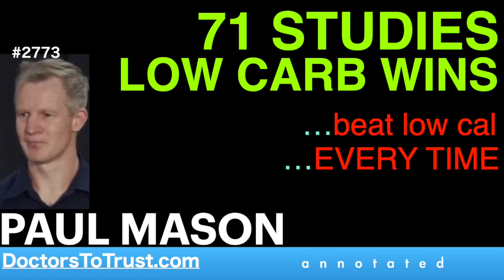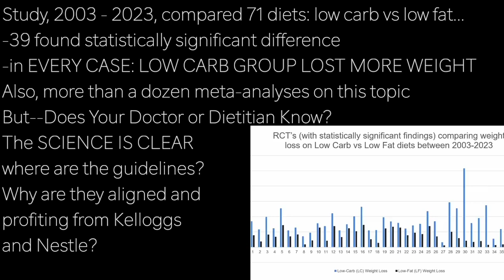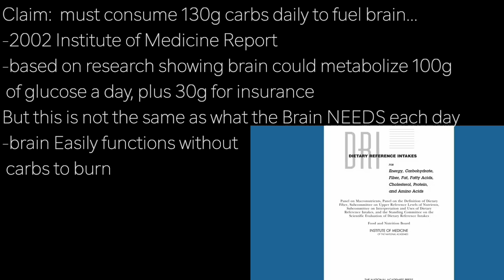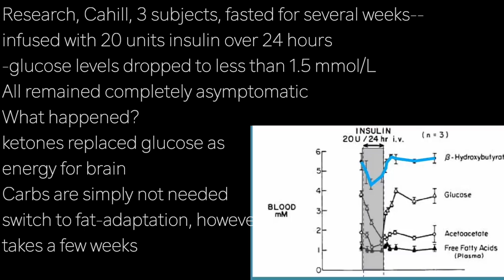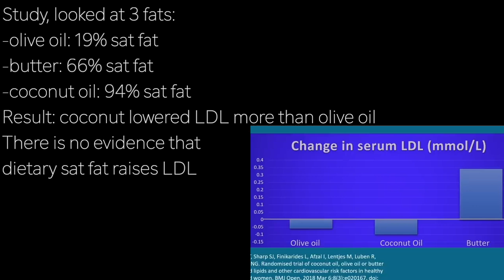PAUL MASON d3 | 71 STUDIES: LOW CARB WINS …beat low cal …EVERY TIME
presents episode 2773 | PAUL MASON

Study, 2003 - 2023, compared 71 diets: low carb vs low fat…
-39 found statistically significant difference
-in EVERY CASE: LOW CARB GROUP LOST MORE WEIGHT
Also, more than a dozen meta-analyses on this topic
But--Does Your Doctor or Dietitian Know?
The SCIENCE IS CLEAR
where are the guidelines?
Why are they aligned and
profiting from Kelloggs
and Nestle?

Claim:  must consume 130g carbs daily to fuel brain…
-2002 Institute of Medicine Report
-based on research showing brain could metabolize 100g
 of glucose a day, plus 30g for insurance
But this is not the same as what the Brain NEEDS each day
-brain Easily functions without
 carbs to burn

Research, Cahill, 3 subjects, fasted for several weeks—
infused with 20 units insulin over 24 hours
-glucose levels dropped to less than 1.5 mmol/L
All remained completely asymptomatic
What happened?
ketones replaced glucose as
energy for brain
Carbs are simply not needed
switch to fat-adaptation, however
takes a few weeks

High fat diets help patients lose weight, but what about their
cardiovascular health?
-Australian Dietary Guidelines say: sat fat causes heart disease
"Perhaps the biggest lie in nutrition”
1-Sat fat is not a strong determinant of increased LDL

Study, looked at 3 fats:
-olive oil: 19% sat fat
-butter: 66% sat fat
-coconut oil: 94% sat fat
Result: coconut lowered LDL more than olive oil
There is no evidence that
dietary sat fat raises LDL